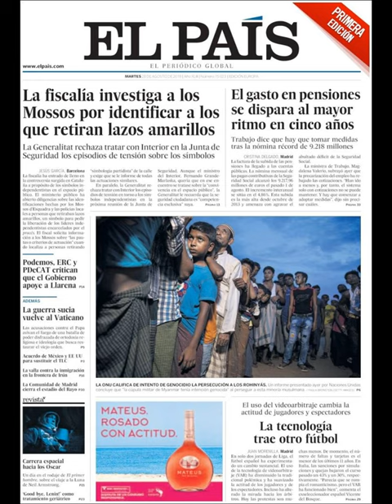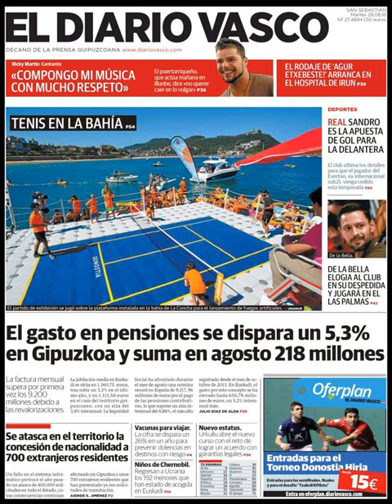Noticias Martes 28 Agosto 2018 Principales Titulares Portadas Diarios Periódicos España Spain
Principales Titulares de Noticias en Portadas Diarios Periódicos Españoles del Martes 28 de Agosto de 2018 ¿Que le Parecio este día?